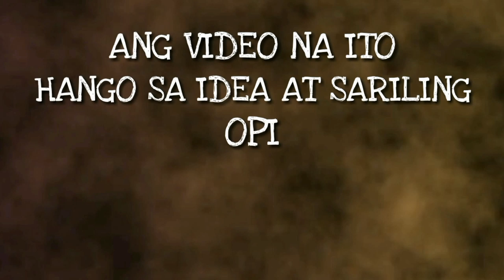TUWING KAILAN MAGPAPALIT / BELT / FLYBALL / LINING | WINDOWSHOP TIPS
TUWING KAILAN MAGPAPALIT / BELT / FLYBALL / LINING.